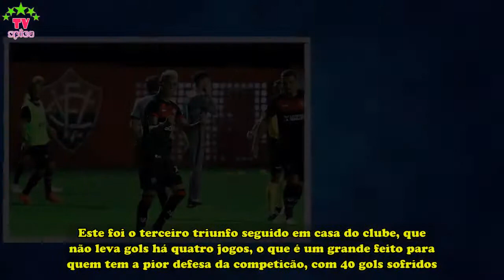Vasco cai para o Vitória no Barradão e perde a quarta seguida no Brasileiro - Spica TV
A situação do Vasco só piora. Neste domingo, o time carioca perdeu a quarta seguida no Campeonato Brasileiro ao levar 1 a 0 do Vitória, no Barradão, pela 24.ª rodada. Com isso, Alberto Valentim continua sem vencer no comando do clube.Com o resultado, o Vasco da Gama continua na 16.ª posição, com os mesmos 24 pontos de Sport e Ceará, levando a melhor apenas no saldo de gols: -9 a -16 em relação ao Sport e mais vitórias do que o Ceará - 6 a 5. Já o Vitória se afastou da zona de rebaixamento, pulando para a 12.ª colocação, com 29 pontos. Este foi o terceiro triunfo seguido em casa do clube, que não leva gols há quatro jogos, o que é um grande feito para quem tem a pior defesa da competição, com 40 gols sofridos.O jogoO primeiro tempo foi muito cauteloso para quem precisa vencer de qualquer maneira para se afastar da zona de rebaixamento. A criação foi ruim em ambas as equipes, que tiveram poucas chances de abrir o placar.Mesmo fora de casa, o Vasco criou a primeira oportunidade de perigo.